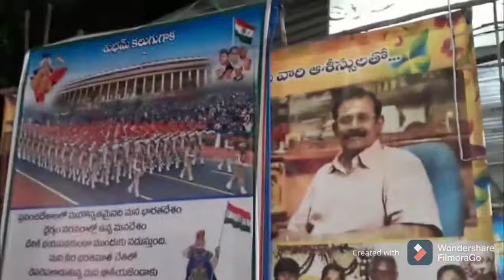ఘనంగా శ్రీ లక్ష్మీ పద్మావతి సమేత శ్రీ వెంకటేశ్వర స్వామి వారి దేవస్థానం సప్తదశ వార్షిక బ్రహ్మోత్సవాలు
గోరంట్ల ,అన్నపూర్ణ నగర్, అమరావతి రోడ్ ,గుంటూరు...